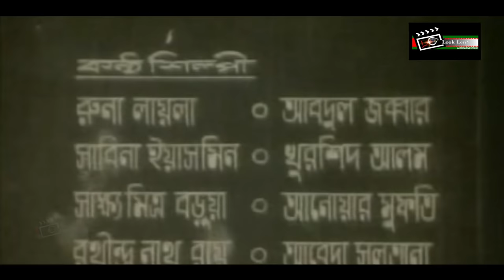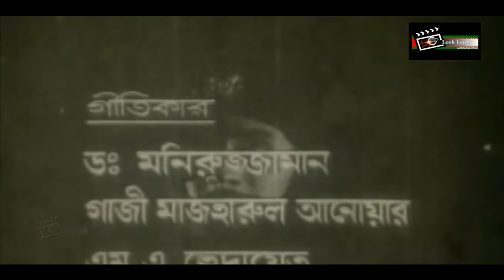Iman | ঈমান | Wasim | Kobori | Shabana | Bangla Full Movie | Momtaz Ali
Presenting Wasim | Kobori | Shabana's Super Hit Classical Bangla Movie :" Iman | ঈমান "
Casting By : Wasim | Kobori | Shabana | Raz & Many More
Screenplay & Direction By : Momtaz Ali...  Hope you will enjoy it.

Movie: Iman | ঈমান
Star Cast: Wasim | Kobori | Shabana | Raz & Many More...
Screenplay & Direction By : Momtaz Ali
Story:: Rafiquzzaman
Dailouge: Atm Shamsuzzaman
Singer : Sabina Yeasmin | Khurshid Alam | Runa Laila
Lyric :  Gazi Mazharul Anwar | Dr.Moniruzzaman
Label : Look Lens